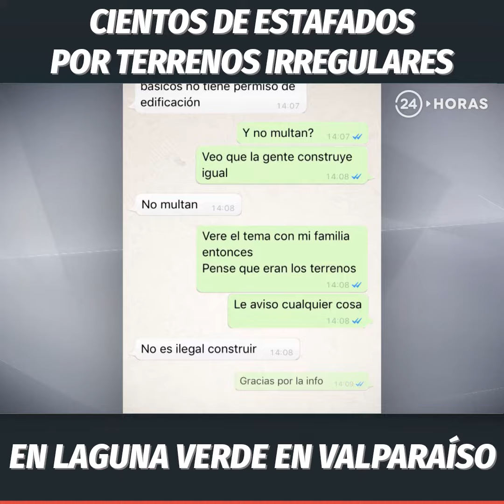VENTA IRREGULAR LAGUNA VERDE | 24 Horas TVN Chile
En Chile, el 75 por ciento de los problemas de salud mental comienza entre la adolescencia y los 24 años. Alrededor de un 7 por ciento de los adolescentes presenta depresión mayor. Una enfermedad silenciosa que según un reciente estudio, afecta a más de un cuarto de los universitarios.